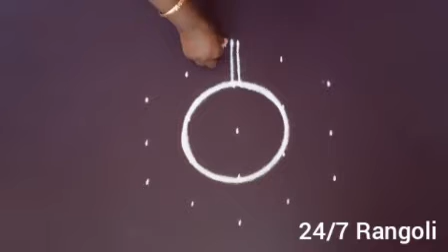Pongal colour kolam designs | 24/7 Rangoli | 2020 pongal rangoli | kundala muggulu | sankaranthi mug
This video is made-up with dots to learn easy steps and how to make it innovative design rangoli.

Peacock rangoli
Deepam rangoli
Kolam rangoli